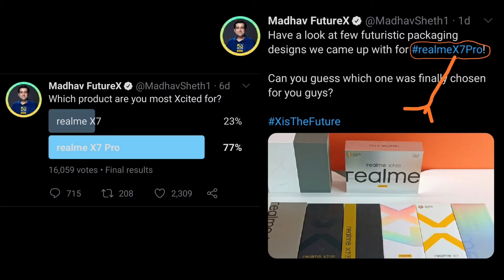Realme X7 Pro 5G Launch in India 🔥 🔥 Full Specifications Unboxing & Review | Price in India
Realme X7 India Launch Date 26Jan Best phone Mediatak Dimensity 1000+ Processor 6.5 inch sAmoled FHD+ 120Hz Display, 4500mAh Battery 65W Fast Charger

Tech Review Sharandeep